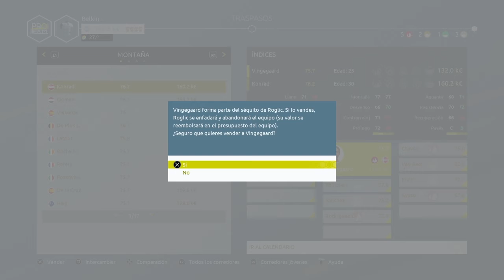#32 Un proyecto ganador | Pro Team | Tour de France 2021 ps4